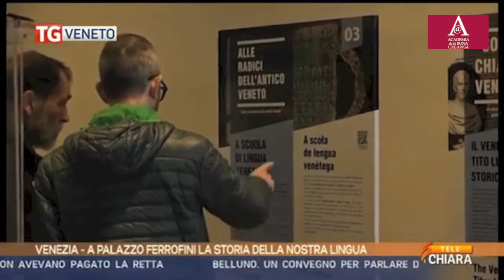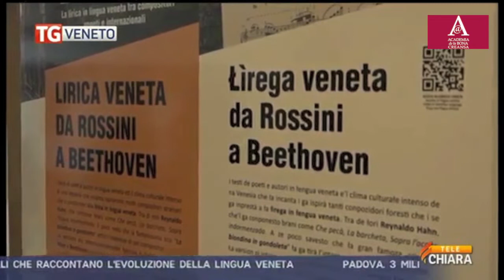Storia della Lingua dei Veneti - TG VENETO del 12-04-2019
Estratto del servizio sull'evento - inaugurato venerdì 12 aprile 2019 a Venezia presso Palazzo Ferro Fini, sede del Consiglio Regionale del Veneto - denominato STORIA DELLA LINGUA DEI VENETI, un'esposizione in 24 pannelli che attraversa i 3000 anni di Storia alla scoperta della Lingua dei Veneti, dal venetico delle iscrizioni su pietra, al veneto storico dei trattati e della letteratura fino agli scritti del veneto moderno, con i dizionari, le grammatiche e le app.

STORIA DELLA LINGUA DEI VENETI è un progetto dell'associazione culturale InfoMedia Veneto, con il contributo della Regione Veneto ed in partnership scientifica con Academia de ła Bona Creansa - Academia de ła Łengua Veneta.

Ringraziamo Tele Chiara e Videomedia TG VENETO per questa intervista, che qui riproduciamo a fini illustrativi e scientifici.

- - -   Contati / Contatti / Contacts   - - -